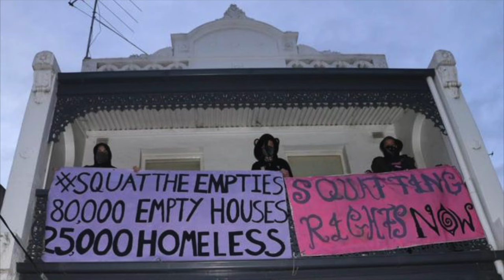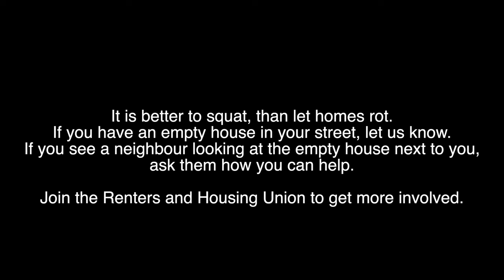It's better to squat, than to let homes rot.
In 2023, there were 97,861 homes vacant in metropolitan Melbourne alone for the entire year. At the last census, there were 30,660 people experiencing homelessness in the entire State of Victoria.

We've visited a countless number of these empty homes. For the most part, they are very easy to access, and very easy to spot. Most of them have an unlocked door or window.

We don't show videos of the nice ones in case a cop or a landlord sees, we send these ones to people who need them.

If you want to spot them, look for letters in a mailbox, look for a gas meter that has been turned off (the red handle will be perpendicular to the pipe it runs along, almost looking like it's sticking out from the pipe at a right angle).

We want to redistribute these homes. They shouldn't be sitting there empty during a housing crisis.

We have a rich history of squatting movements in this country and we will do it again. We know where these houses are.

Please submit more here and consider joining the Renters and Housing Union